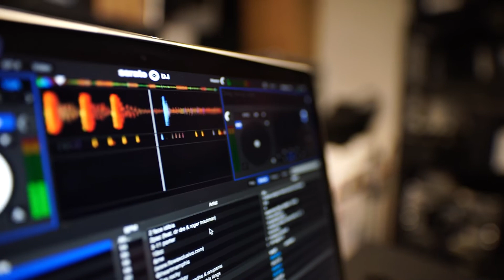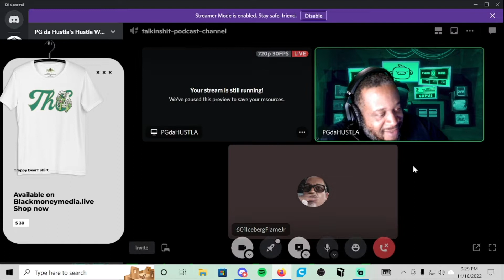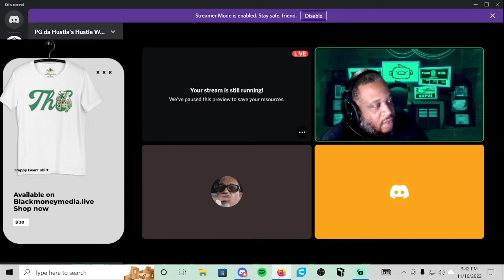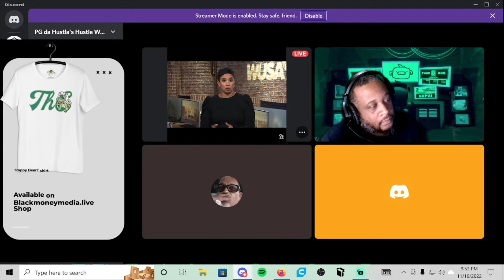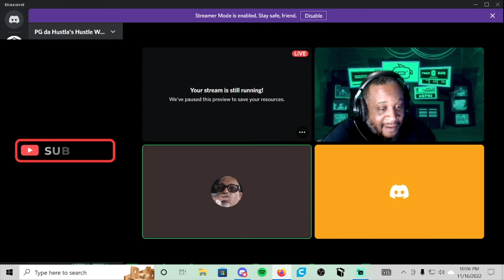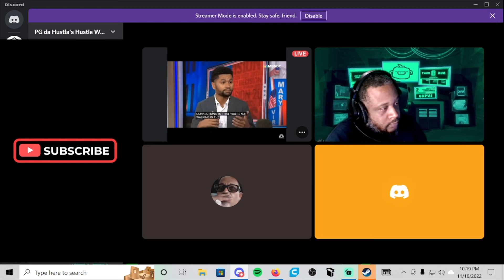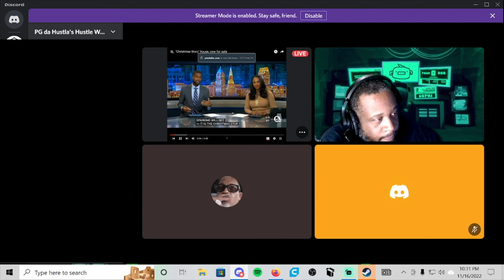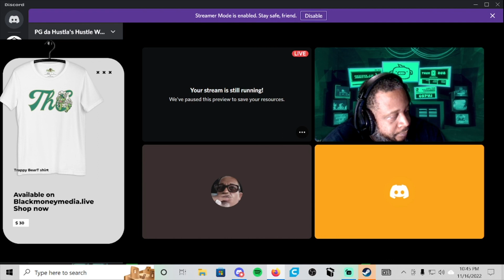Talkin S#it episode | 39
From Blueface Brutality to Police Brutality and Politics.. We just hangin out on this episode of Talkin s#it !!